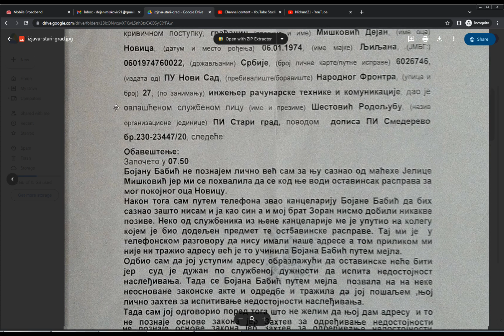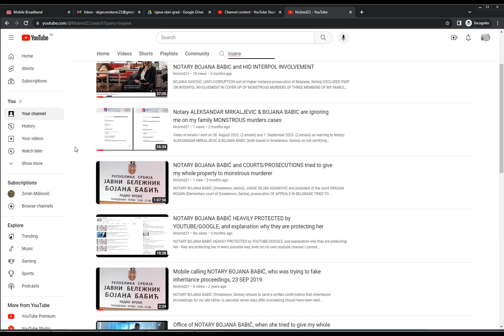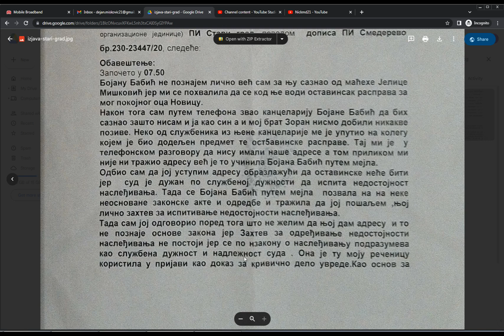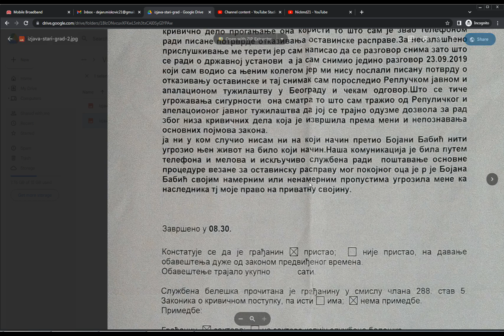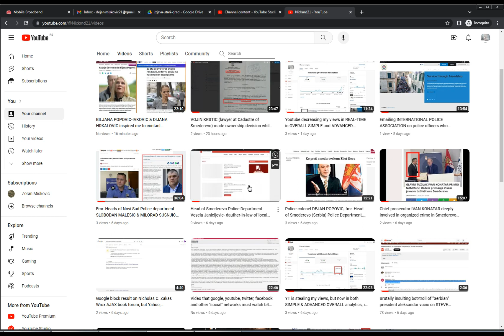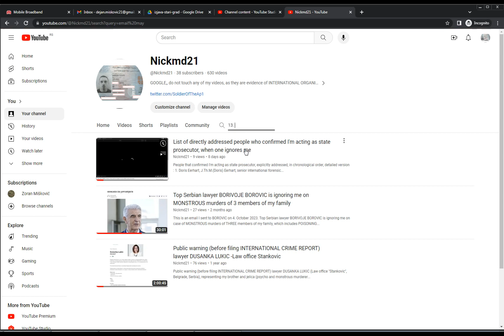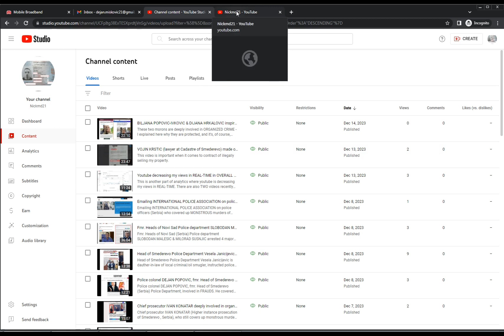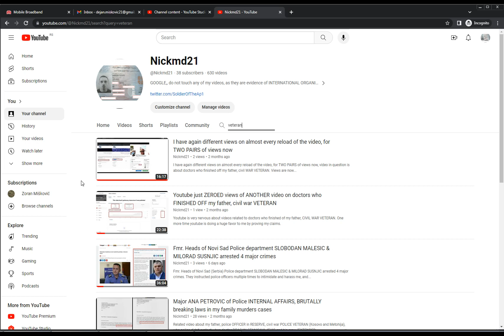Police officer RODOLJUB SESTOVIC intimidated me within the case of BOJANA BABIC false CRIME REPORT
Police officer RODOLJUB SESTOVIC (Police Station Stari Grad, Novi Sad, Serbia) intimidated/harassed me within the case of notary BOJANA BABIC (Smederevo, Serbia) false CRIME REPORT.